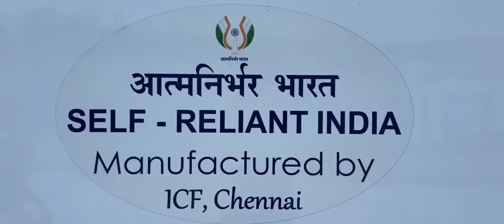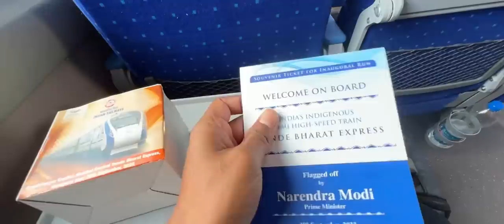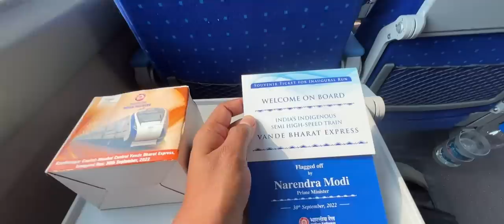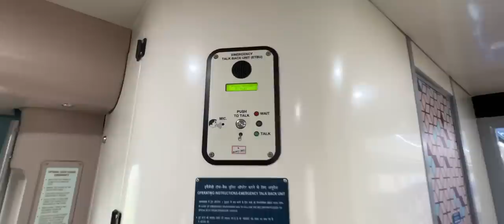First run of Ahmedabad Mumbai Central Vande Bharat Express